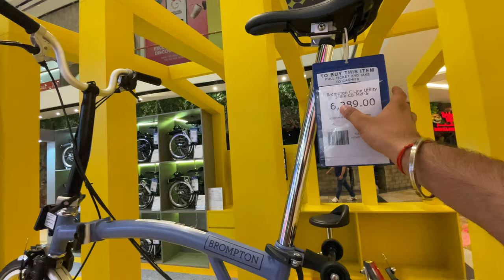Dubai festival city 🌃 || world Expo 2030 Busan, Korea 😍|| most expensive handbags 👜 🙄😱